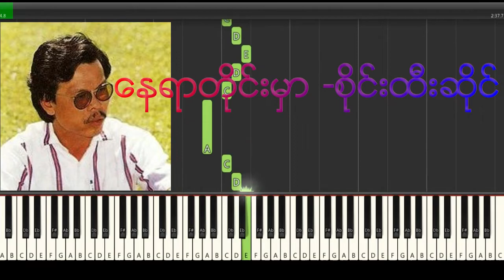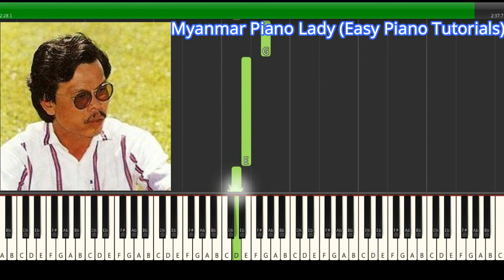နေရာတိုင်းမှာ (စိုင်းထီးဆိုင်)- Nay Yar Tine Mhar(Sai Htee Saing)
နေရာတိုင်းမှာ (စိုင်းထီးဆိုင်) သီချင်းလေးကို အမှတ်တရတင်ပေးလိုက်ပါတယ်ရှင်.